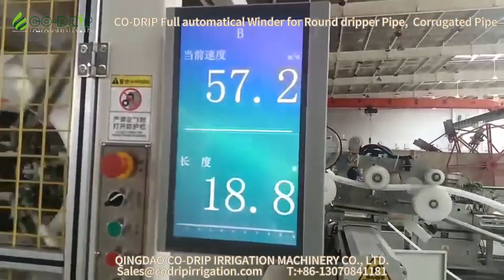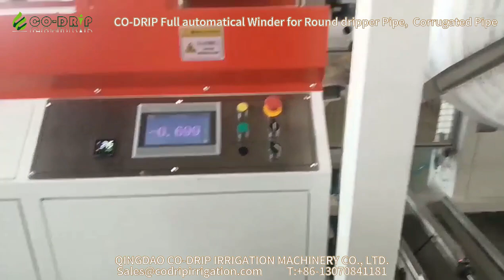automatical Winder for Round dripper Pipe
This is an automatic pipe winding solution for connecting your extruder to reduce the labor which able to managing your production by one people. The automatic hose coiling and strapping machine for your PE,PERT, HDPE Pipe, Corrugation pipe. And we also make special Winder technology for drip irrigation pipe.